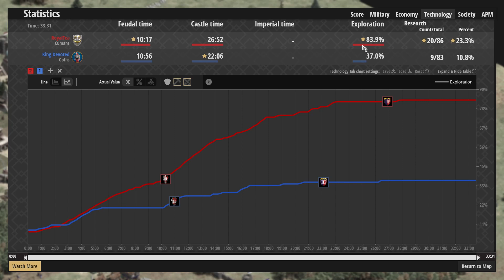Overwhelmed by goth rush || Age of Empires 2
This is a game analysis of my second ever aoe2 ranked game. In this game I play as cumans vs goths on the map hideout. I was not prepared for the early infantry rush and that is something I need to work on..